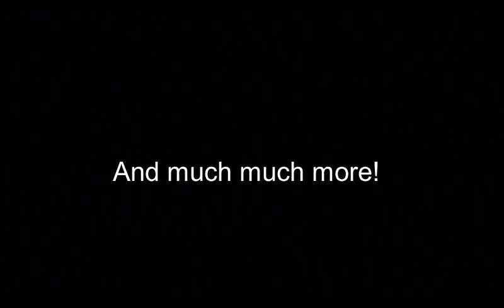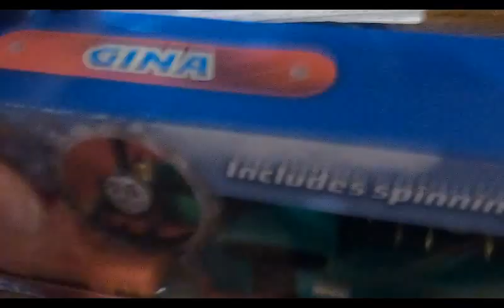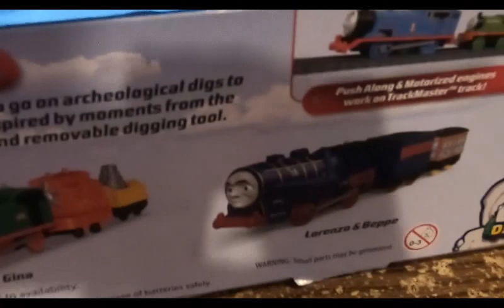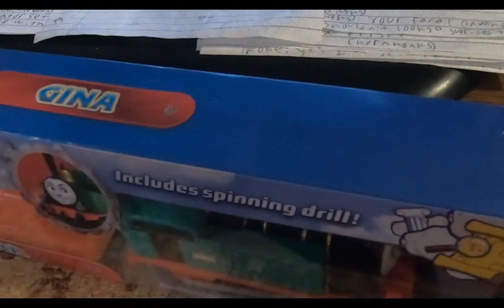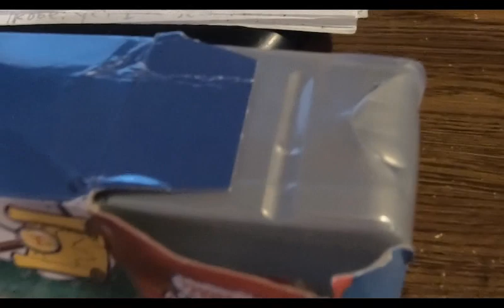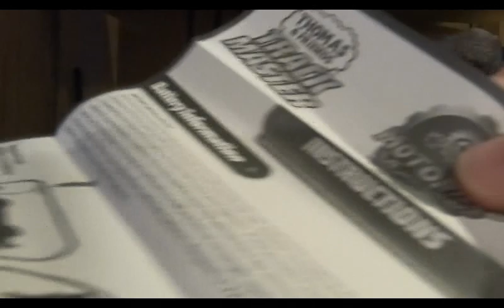Trackmaster Gina review and run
Here is my review of the Trackmaster Gina from Digs and Discoveries!  Enjoy.